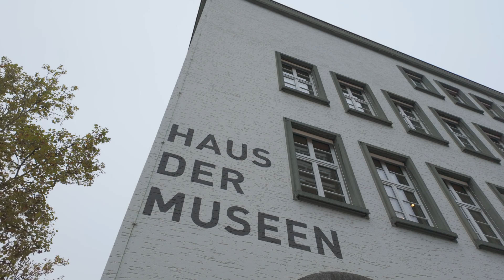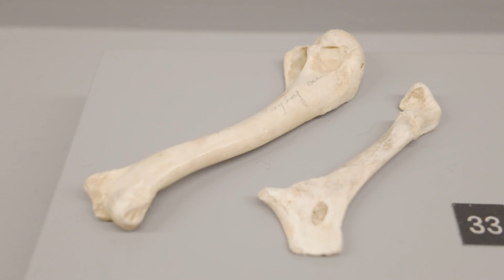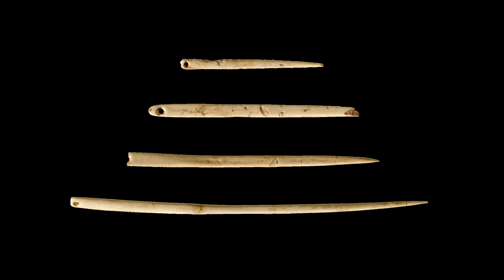Prähistorische Funde | Die Kastelhöhle im Kaltbrunnental | Archäologie Schweiz | Altsteinzeit Doku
Archäologie-Doku über die sensationellen Steinzeit-Funde in der Kastelhöhle in der Schweiz.

40000 Jahre alte Funde. Im Kaltbrunnental bei Grellingen, an der Grenze der Schweizer Kantone Baselland und Solothurn, befinden sich eine ganze Reihe von archäologischen Fundstätten. Eine davon ist die imposante Kastelhöhle. Hier wurden bei archäologischen Ausgrabungen zahlreiche Funde aus der Altsteinzeit gemacht. Die ältesten Artefakte datieren aus der Zeit des Neandertalers vor 40000 Jahren. Aber wurde auch 15000 Jahre alter Schmuck entdeckt.

Durch das Video führt die Archäologin Karin Zuberbühler.

Vielen Dank auch an das Archäologische Museum des Kantons Solothurn in Olten

Die Videokapitel:

0:00 Funde aus der Altsteinzeit / Das Kaltbrunnental
1:14 Die Kastelhöhle und Ausgrabungen
2:35 Der Neandertaler - 40'000 Jahre alte Funde
3:21 20'000 Jahre später - Der Homo sapiens
4:40 Die oberste Schicht - 15000 Jahre Alt
5:14 Schmuck aus der Steinzeit
6:06 Untersuchungen mit überraschenden Ergebnissen.

Rundwanderung Kaltbrunnental und Chastelbachtal bei welcher man an vielen Höhlen (mehrere davon Archäologische Fundstätten) vorbeikommt

Die GPX-Daten können heruntergeladen werden.